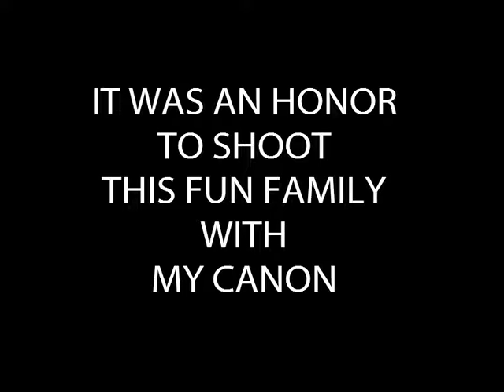TK HOOGENDOORN family pix